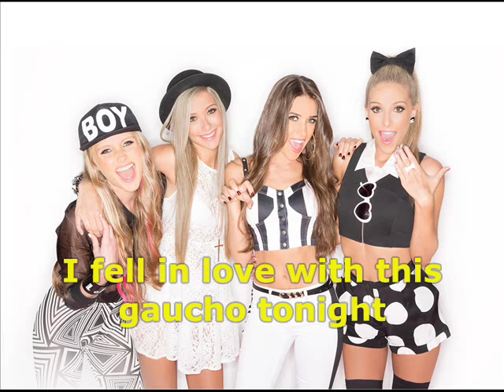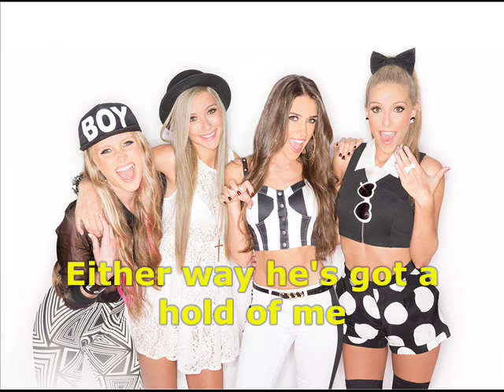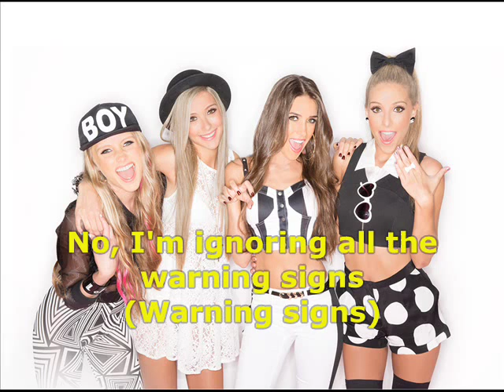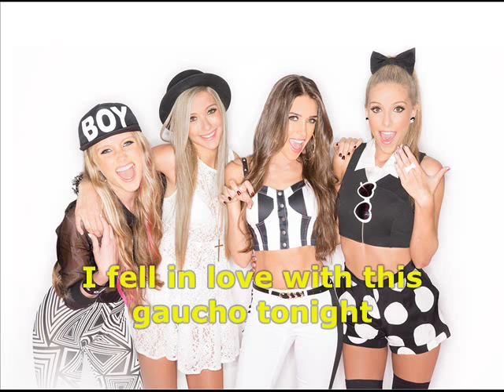Mamacita - The Rosso Sisters (Lyrics)